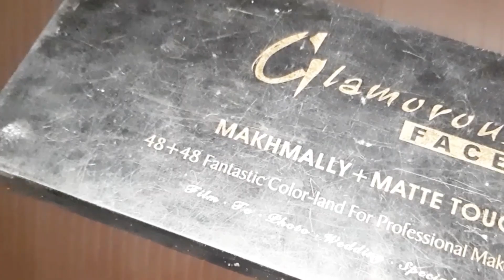Pink Glitter Eye Makeup Tutorial|party eye Makeup step by step/zubaria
Pink Glitter Eye Makeup Tutorial|party eye Makeup/zubaria
For weekly tutorial ✌️💞

About 💌
I Am Zubaria:
I make videos on makeup,Beauty, Diy's &product reviews .

products :
eyeshadow palette: glamorous eyeshadow palette
kajal: lakme iconic kajal
Video included
1)pink Glitter Eye Makeup
2)eyeshadow
3)how to apply eyeshadow
4)how to apply lashes
5)pink glam Eyes makeup
6)bridal makeup
7) eyemakeup2021

song:
Track: Coopex-say it now